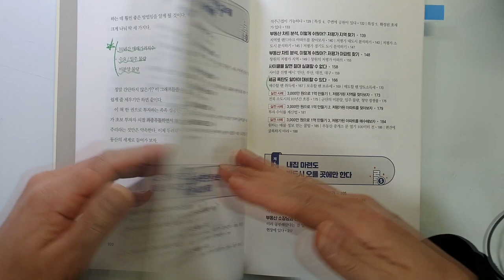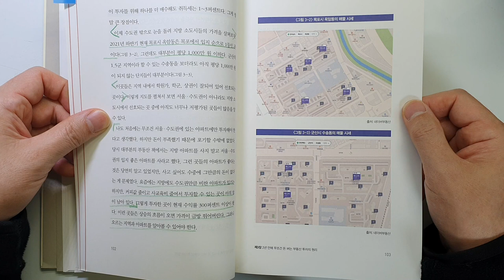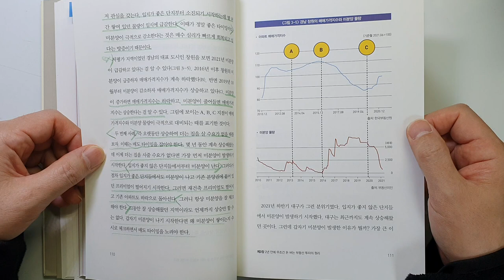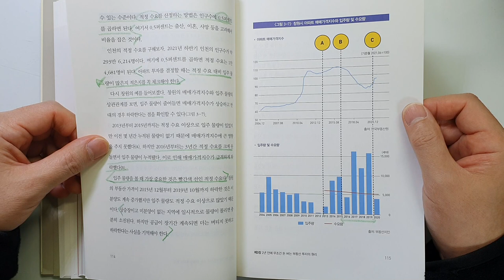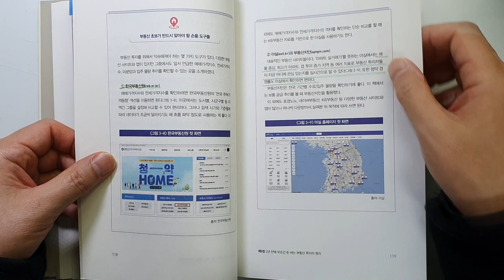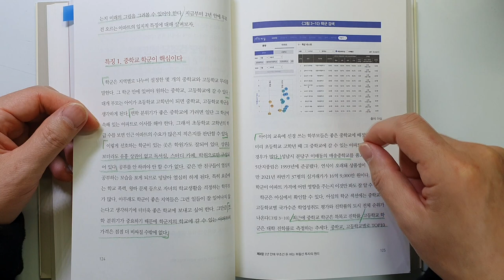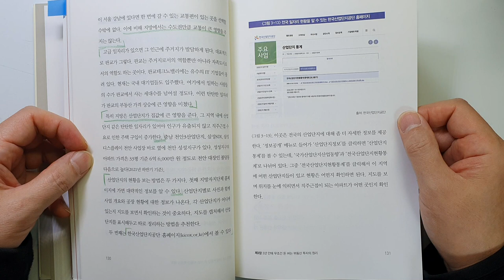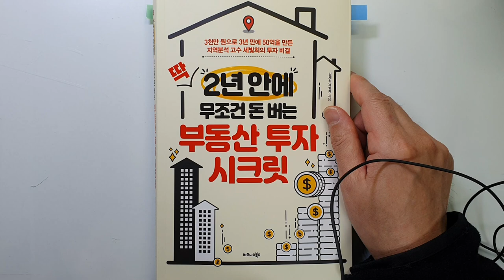3천만원으로 50억을 만든 무조건 돈 버는 부동산 투자의 원리 부동산 투자 시크릿 |성공|부|재테크@세상의모든책들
00:00 책소개
01:29 서울이 너무 비싸서 집을 못 사는 당신에게
05:17 2년 안에 무조건 오를 지역의 특징 4가지
19:30 2년 안에 무조건 오를 아파트의 특징 4가지

[출판사 기증책][광고비 없음]  딱 2년 안에 무조건 돈 버는 부동산 투자 시크릿/김세희 지음/
출판사 : 비즈니스북스

안녕하세요
이번 시간에는 김세희님이 지으신 '딱 2년 안에 무조건 돈 버는
부동산 투자 시크릿'을 리뷰하였습니다.
출판사에서 증정을 해주셔서 읽게 되었습니다.

생각한 것보다 책의 내용이 너무 좋았습니다.
제가 부동산 업계에 종사하고 있지만 최근에 공부를 게을리 했더니
시대를 뒤쫓아 가지를 못하고 있었다는 것을 알게 되었습니다.

데이타를 통해서 주식처럼 부동산 시장을 분석한다는 이야기를 듣기는
했었습니다.
그런데 정말 다양한 사이트에서 부동산 데이타를 사용해서 투자 판단에
도움이 되는 자료들을 제공하고 있더라구요.
이것을 안 것 만으로도 이 책을 읽을 만한 가치는 있었다고 봅니다.

위에 목차 내용을 적어 놓았습니다.
부동산 투자를 우리나라에서 너무 부정적으로 이야기를 하는 것 같아요
하지만 주택 한 채를 가지고 평 수를 넓혀가는 것은 피터린치도
노후를 위한 좋은 투자라고 했을 정도로 내 집 마련은 중요하다고
개인적으로 생각합니다.

지금은 너무 시장이 과열된 면이 있으니... 주식과 마찬가지로
언젠가 시장이 하락할 때 저평가된 부동산을 사면 되니까요
틈틈이 부동산 공부도 하시면 좋을 듯 합니다.

다음 시간에 좀 더 좋은 책으로 찾아뵙겠습니다

감사합니다.